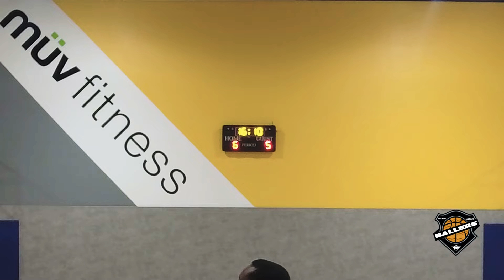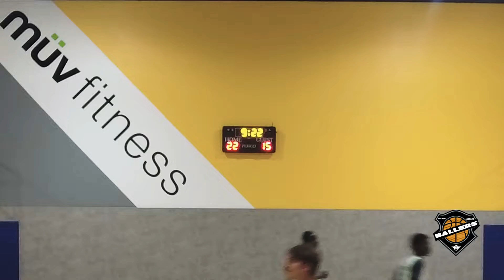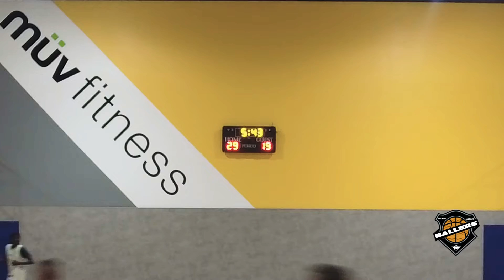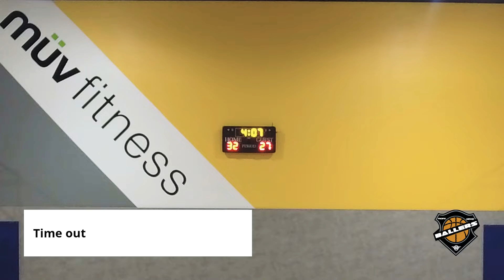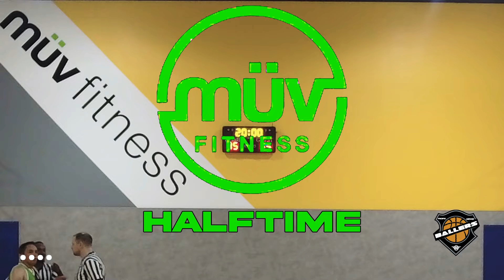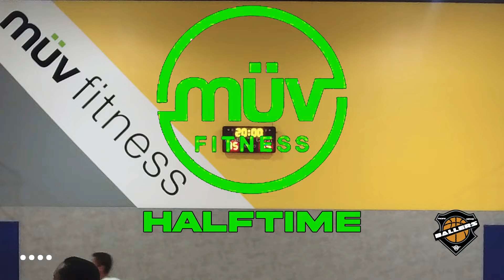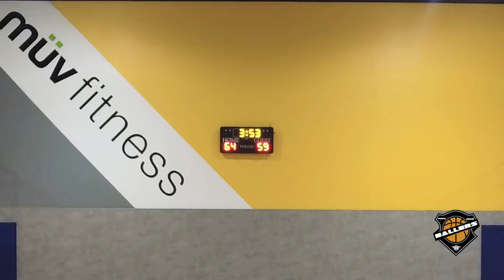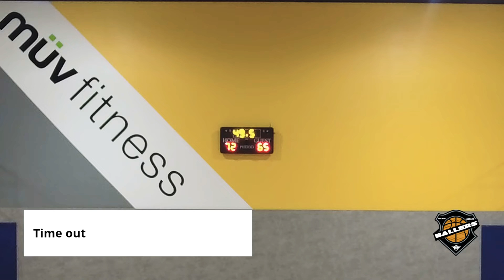Muv fitness summer league week 5 game 1